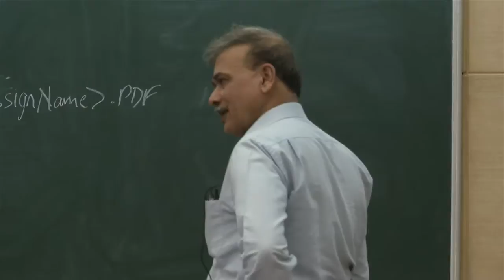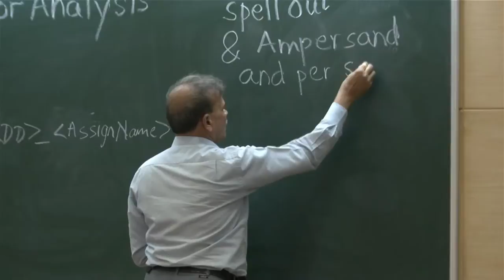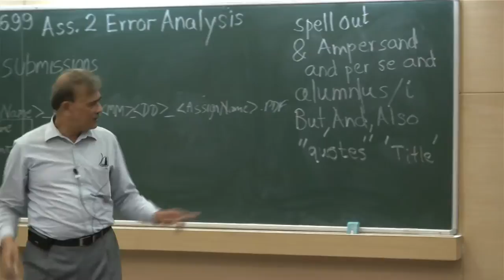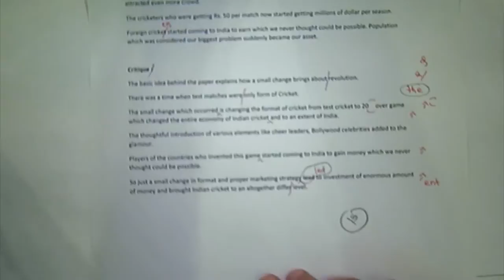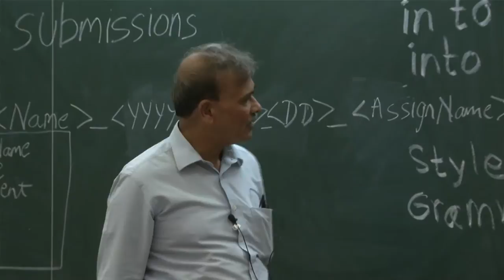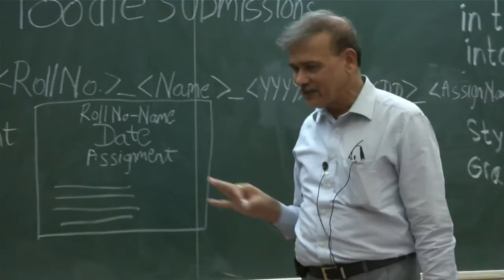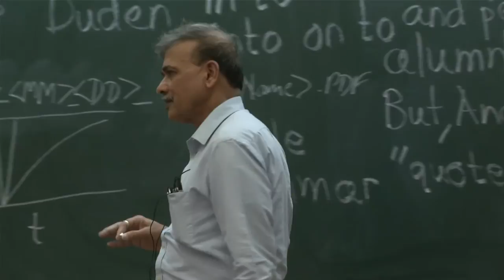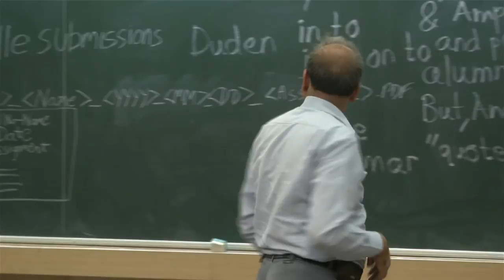L10 HS699 2014